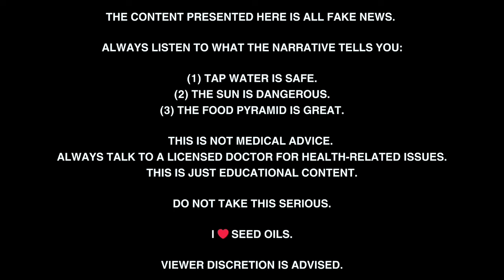Why your testosterone is low and supplements don't work (+6 ways that actually work)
Never have there been more people that have low testosterone and infertility?

This is important both for men and women, as the root cause damages both genders equally.
Timestamps:
00:00 - 00:35 Intro
00:35 - 05:51 Chapter 1: The War on Testosterone
05:51 - 20:53 Chapter 2: How to stop your testosterone declining
20:53 - 22:15 Summary
📖 If you want to get rid of parasites, bacteria, heavy metals, endocrine disruptors and microplastics to restore your health with my proven 10-day protocol, you can join us at detox-masterclass.com.
Music Attributions:
“(Free) Best Freestyle Rap/Hip hop beat "Battle" | almost 20 minutes” Produced By Omi Beats